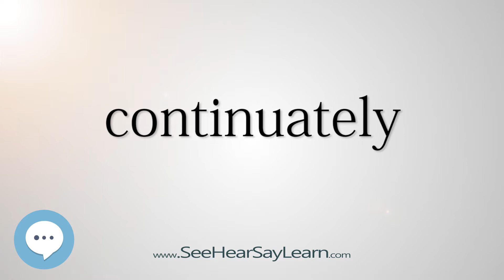continuately (Every English Word Pronounced) 📕🔊🗣️😎✅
This video is about "continuately".